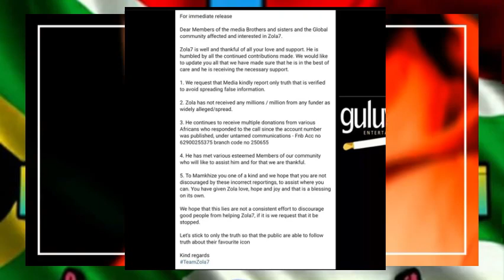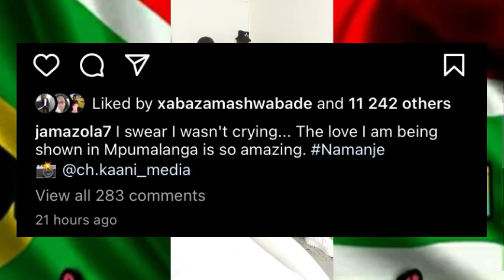Wow! Zola 7 slowly bounces back…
Zola 7 slowly bounces back…